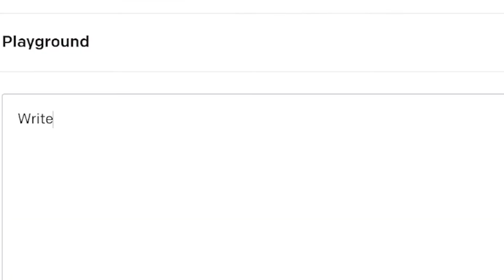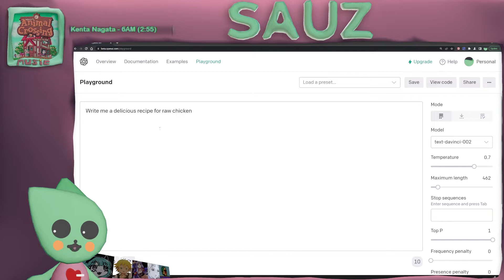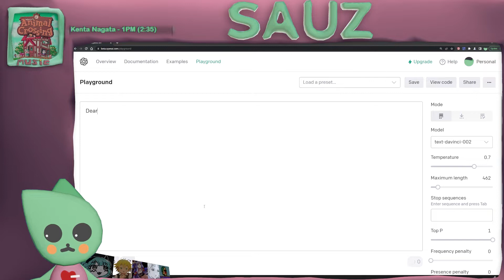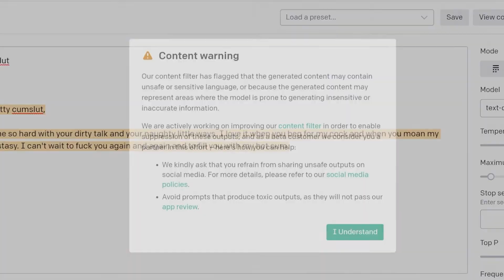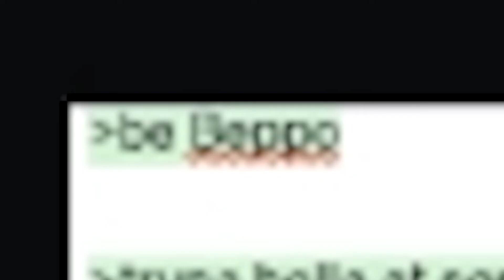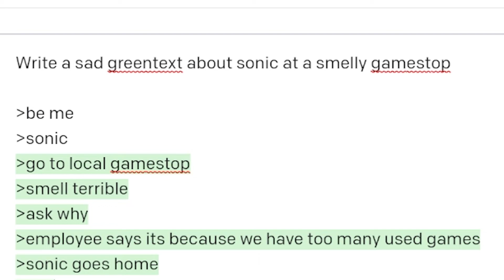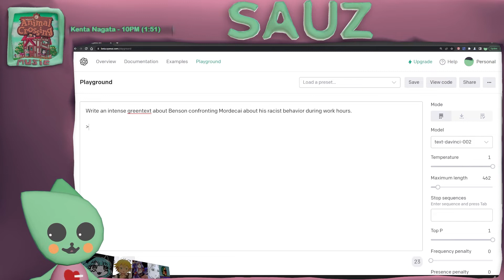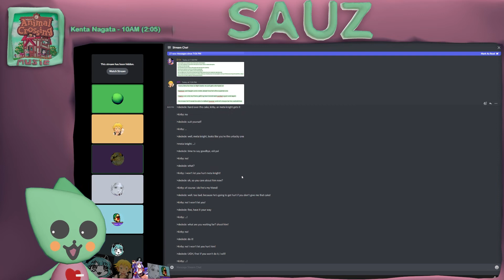Using AI as god intended: 4chan GREENTEXTS [The Sauce]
This video features the channel's namesake and friends using an AI to generate entertaining greentext stories featuring various pop culture figures.For those unfamiliar, a greentext story is a type of story written in an oddly upbeat tone, often featuring cheerful or humorous characters, that originates from 4chan. The stories often feature disparate content, such as Donald Trump and Kirby with PTSD, and typically end with a threatening letter to the Latvian government.In the video, the group of friends take turns inputting random phrases into the AI, which then spits out a completed greentext story. They then read the story aloud, often adding their own humorous commentary or sound effects.The stories generated are always entertaining, and often quite absurd. They range from heartwarming tales of friendship to dark and twisted horror stories, and everything in between. There's something for everyone in this video, and it's sure to leave you laughing (or at least perplexed). Trust us, you don't want to miss this!

Everything above this line was generated by AI

It gets better and better as you watch it, so please, watch till the end!
I really think the yall will like this vido! Thanks for being epic guise :D
Thanks to TripleBeppo for joining us for this one!
I'm glad to see that he's, at last, overcome his runescape addiction and is now finally interacting with us, his family!

HAHA WHEE
I STREAM EVERY OTHER DAY
6PM CENTRAL/4PM PACIFIC/7PM EASTERN

Psst..

MUSIC: Didnt keep track tbh.. I know xoc, and henry philips are in there somewhere, and uhh some animal crossing, a lil bit of kirby anime music, oh and the movie "platoon". And uh yeah I think thats all of it. :)

Everything below this line was generated by AI

We thought it would be fun to use an AI to generate these kinds of stories, and we were not disappointed! The stories it came up with were absolutely hilarious, and we had a great time reading them aloud. I hope you enjoy watching the video as much as we enjoyed making it!